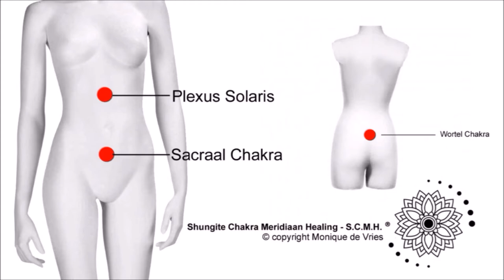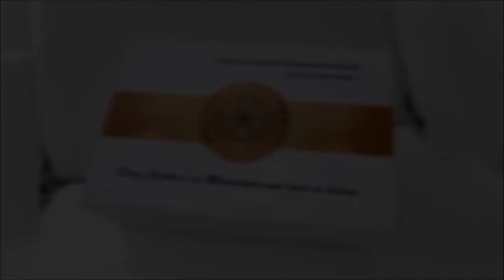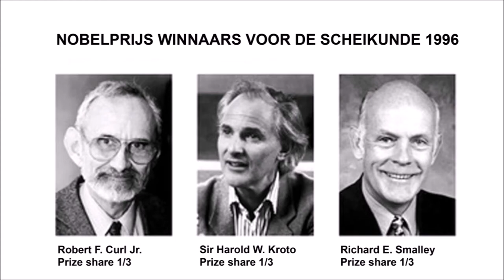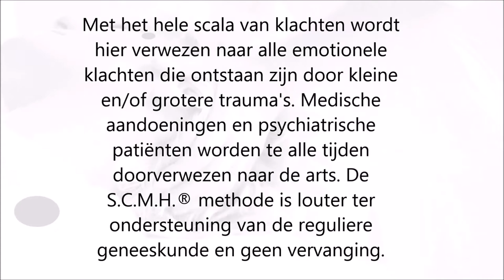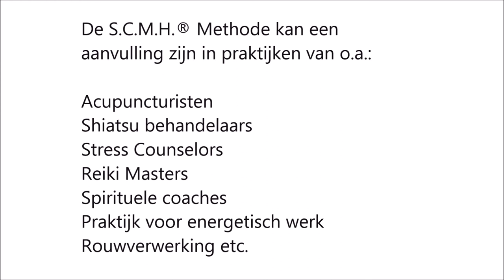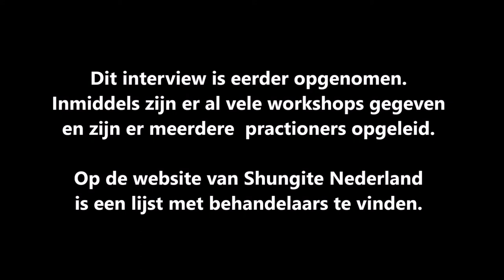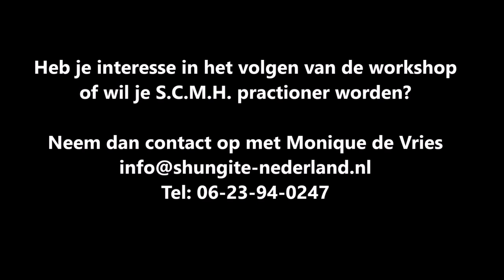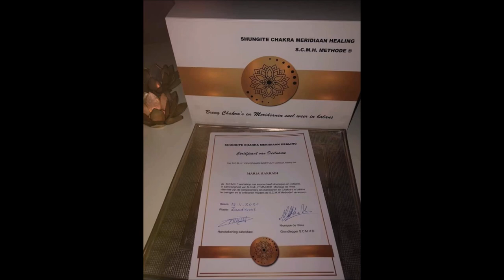S C M H.® Methode SHUNGITE CHAKRA MERIDIAAN HEALING interview Monique de Vries -SHUNGITE NEDERLAND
De Shungite Chakra Meridiaan Healing methode is ontwikkeld door Monique de Vries. Eigenaar van Shungite Nederland. Deze bijzondere methode brengt je dichter bij jezelf en zorgt ervoor dat bewuste en onbewuste emotionele blokkades snel verwerkt worden. Luister naar de ervaring van Toby die beschrijft wat de behandeling bij hem teweeg heeft gebracht.

Shungite is een steen die energie geleidt, straling en negatieve energie neutraliseert. Voor meer informatie over deze steen, kun je onze webshop bezoeken. Wij leveren uitsluitend premium kwaliteit Shungite rechtstreeks uit de Karelie in Rusland. Wij zijn de oudste leverancier van Nederland.

Op deze methode rust intellectueel eigendomsrecht en is eveneens geregistreed bij het Benelux Merken bureau. Niets uit deze methode mag gekopieerd worden, zonder toestemming van het S.C.M.H.® opleidings instituut.